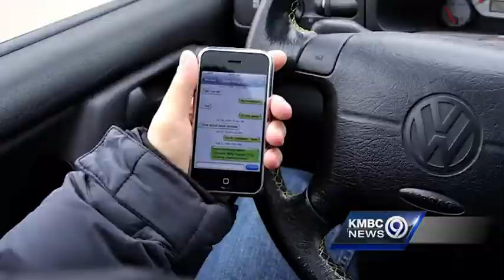May 24, 2014 Editorial: Memorial Day Safe Driving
Memorial Day weekend kicks off summer, which means more cars on the road, and unfortunately, more distracted drivers.